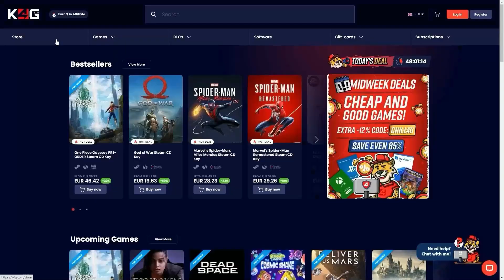Ezreal chce uratować moje LP w Teamfight Tactics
Sprawdź gry na K4G.com - użyj zniżki 10% z kodem NOSEY
Zatrudnij mnie jako Full Time Content Creatora!
(Stanie się to po przekroczeniu 400 subskrypcji na twitch, z góry dzięki!)